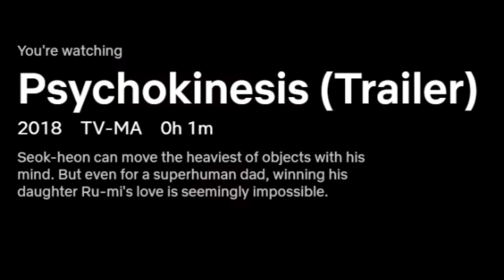Psychokinesis || Reel to Real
D@T GUY reviews the movie, giving his thoughts on the overall story and characters.
Follow D@T GUY on these social media sites;
Hyprr @ josephrbristol

Or visit his website for up to date information and merchandise at josephrbristol.com